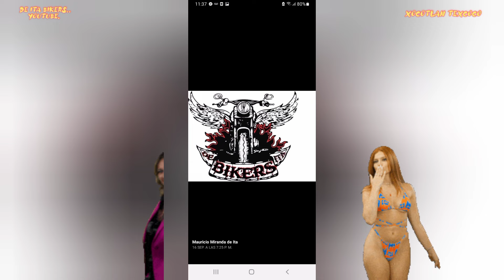como hacer una lámpara de pruebas casera muy fácil ✅!!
en esta ocasión veremos como hacer una lámpara de pruebas casera.  para checar tus líneas.